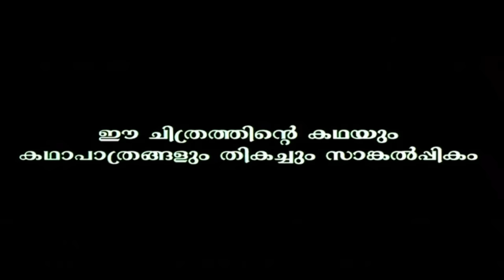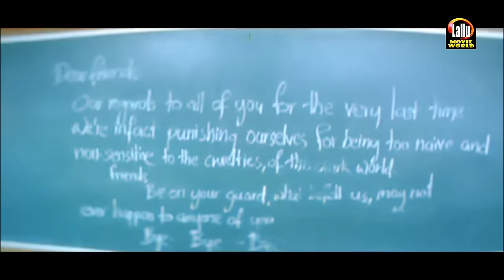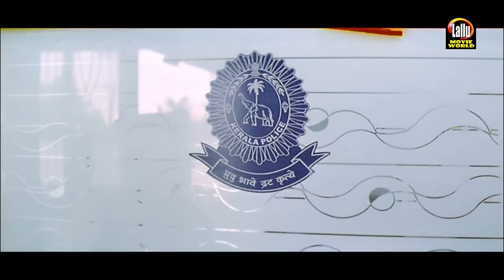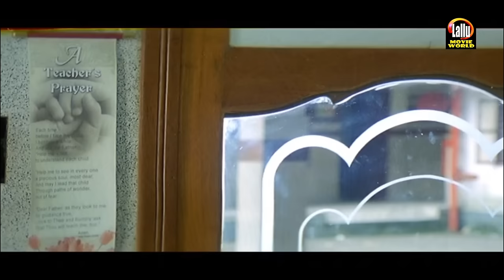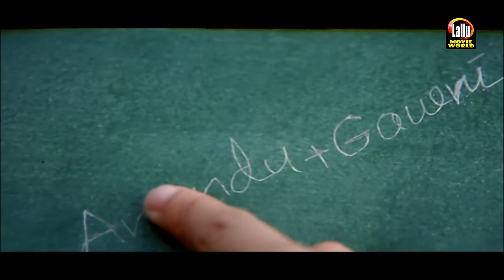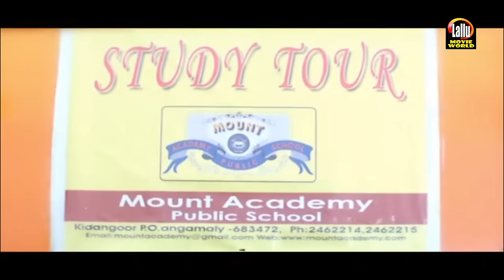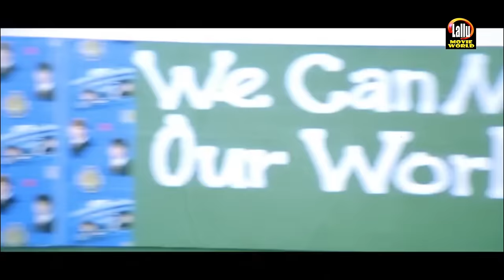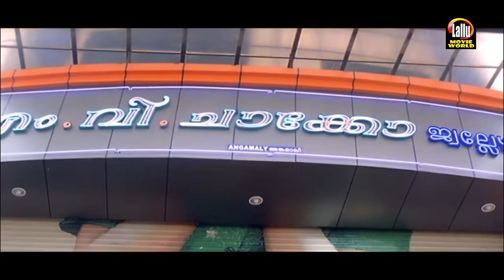Chemistry Malayalam Full Movie | Mukesh | Saranya Mohan | Manoj K Jayan | Evergreen Horror Movies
Follow Our Whatsapp Channel The story revolves in the background of Mount Academy School, where three girls, Gowri and two others were found dead. The deaths seemed to be suicide. After some time, all the people in the school return to a normal stage.

A girl, Parvathy, newly joins the school who is the niece of Sreekanth, the Commissioner of Police, who is probing the death case. Parvathy lives in the same room where Gowri lived. After some days, the vengeful spirit of Gowri appears in front of Parvathy, to help her to take revenge from the people who killed her. Parvathy becomes friendly to the spirit soon.

Now Gowri starts telling her story how she had doting parents, best friends and a peaceful life. All this was interrupted when Aloshy, the dance teacher of the three dead girls, takes naked pictures through hidden cameras. Aloshy, at several occasions, blackmailed these girls to leak these pictures in the internet. The girls are frightened now as Aloshy always wanted to have sex with these girls.

One fine day, these girls are about to reveal everything to the teachers, but Aloshy and his lover kill these girls. The two girls were dead, but Gowri did not die instantly. He pours more of the poison in Gowri's mouth, and finally kills her.

In the meanwhile, Parvathy starts to behave like Gowri, which turns everybody in horror. They call an exorcist, who says that Gowri's vengeful spirit has entered Parvathy's body.

Gowri, years after her death, is back to kill Aloshy and his lover. She succeeds in killing both of them. Gowri puts fire in Aloshy's lover's room and kills her, turning her body beyond recognition, and she pushes off Aloshy from the terrace of his house and kills him.

Gowri's spirit now finds peace and bids goodbye to Parvathy, leaving her sad.

Produced by Adv. Nagaraj

Written by Vinu Kiriyath

Starring Mukesh
                Saranya Mohan
                Vineeth

|| ANTI-PIRACY WARNING ||

*COPYRIGHT PROTECTED*